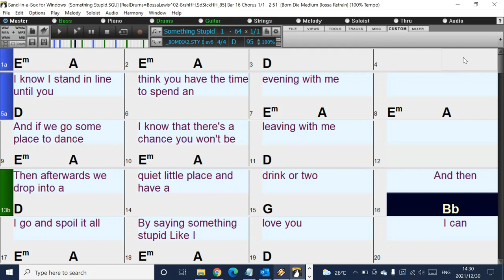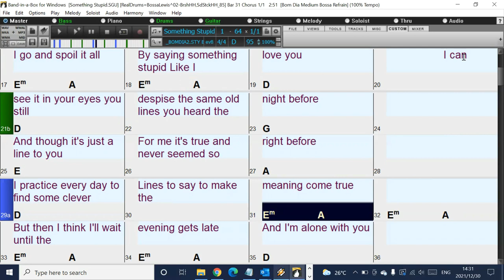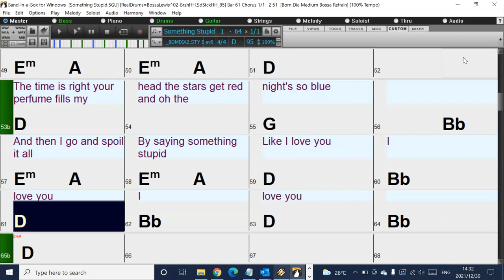Something Stupid (in the style of Michael Buble) Band-in-a-Box backing track